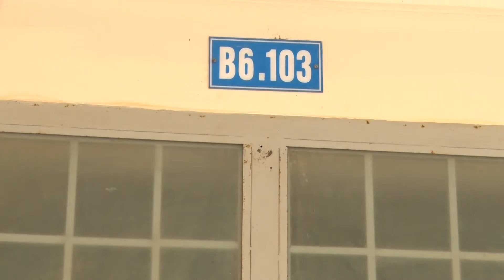ĐẮK LẮK THÀNH LẬP BỆNH VIÊN DÃ CHIẾN ĐIỀU TRỊ BỆNH NHÂN COVID 19